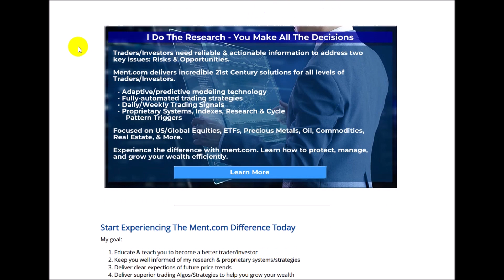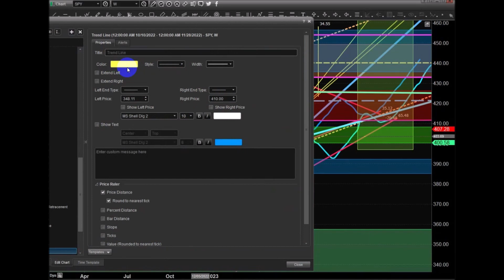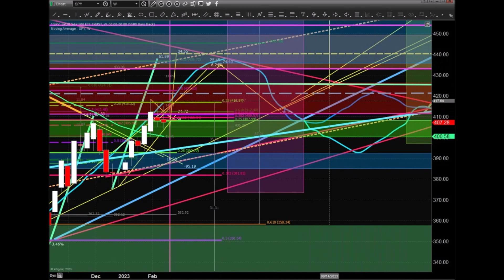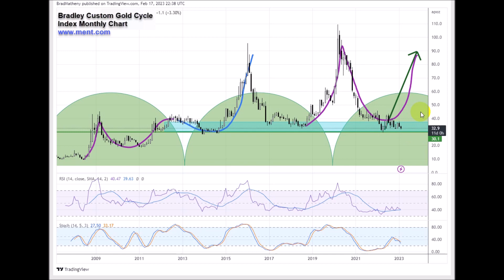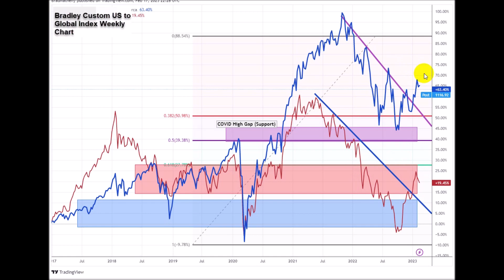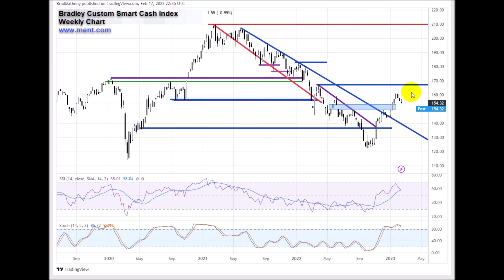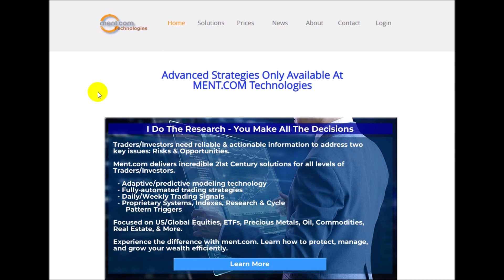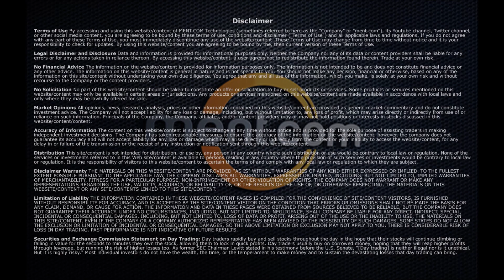02-18-2023 MENT Weekly Update: Custom Indexes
My proprietary Custom Indexes provide incredible depth, information, and context to what is happening in the US stock market and throughout the globe. It's not as simple as just watching the SPY, QQQ, and TRANSPORTS.

If you really want to know what's taking place throughout the world related to USstocks, the USDollar, Gold, Silver, Major Indexes, and Foreign Markets, take a little time to learn how my Custom Indexes deliver real value.

This week, we should start off with incredible volatility, then resolve into a new bullish price trend.

Traders need to prepare for the end of Wave-1. There is still a bit of opportunity left if my analysis is correct, but the bigger opportunity comes in July/August 2023.

Follow my research. Learn how I can help you manage, protect, and grow your wealth over the next 10+ years. Learn why MENT.COM delivers a different type of analysis - driven by technical, predictive modeling solutions and proven technology.

If you have any capital invested in the markets right now, get ready for some of the biggest price swings in history - and incredible opportunities for those that can efficiently read the market setups.